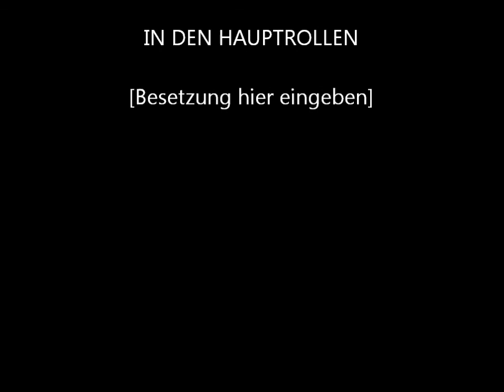Geländereitlehrgang Rodderberg 13.-15.05.2011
Lehrgang Geländereiten